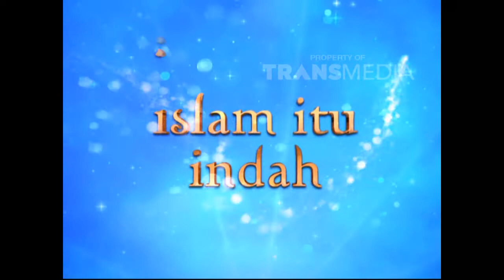ISLAM ITU INDAH 23 NOV 2015 - Jalan Buntu Part 5